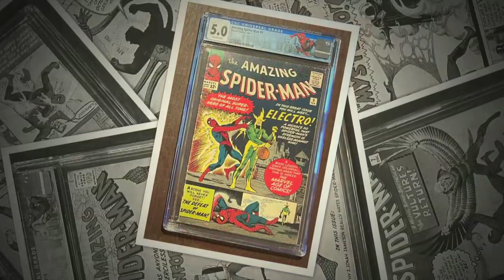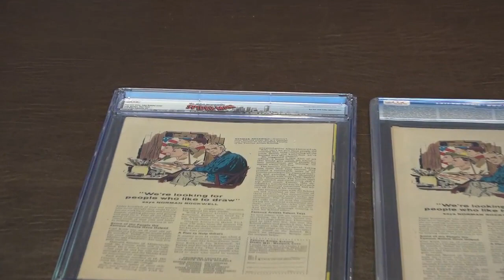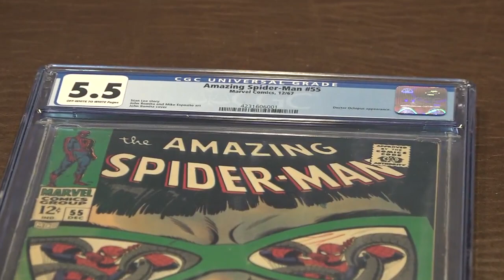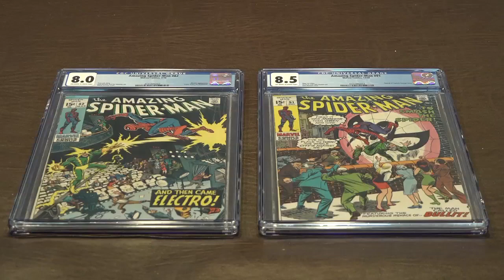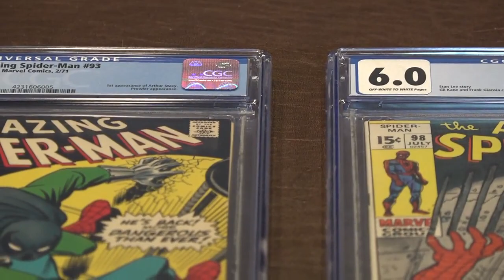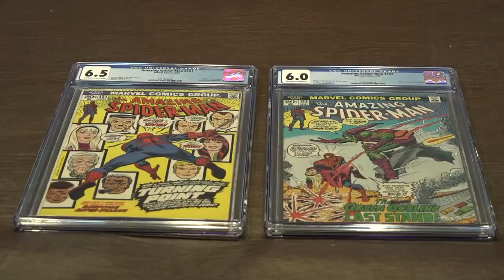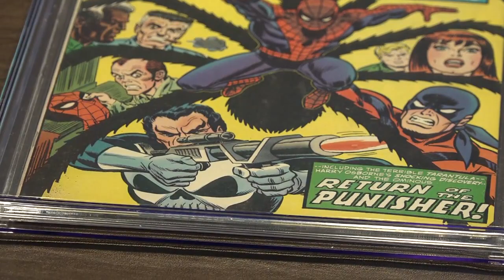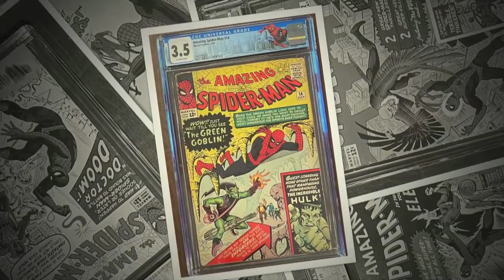Amazing Spiderman 55,57,82,89,91,93,98 completes 1-100 CGC Graded set & key issues 121,122, 135,194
Amazing Spiderman 55,57,82,89,91,93,98 completes my CGC Graded set of 1-100  plus key issues 121,122, 135,194